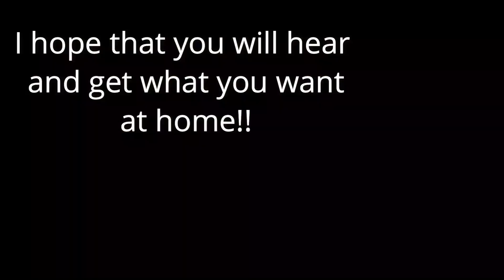Life with a Ukrainian girl. Choose your scenario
In this video I present women with differed characters... You pick the behavior that you want in your house. For example, "What's for dinner" you have A) girl reading a book, B) eating nuts, and C) bringing a skillet full of food. Hence, I showed the reaction of various women to different offers/questions. ))) You choose your life with a person))

Brilliant voice over, Guy Morell.

What Ukrainian women fear

This channel is your motivation to visit Lviv, Kiev and feels cheered, comfortable in Ukraine.